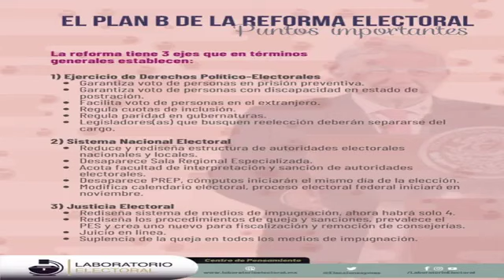EL INE NO SE TOCA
Analizamos el Plan B del Presidente AMLO

Saldo del Carnaval de Mérida 2023